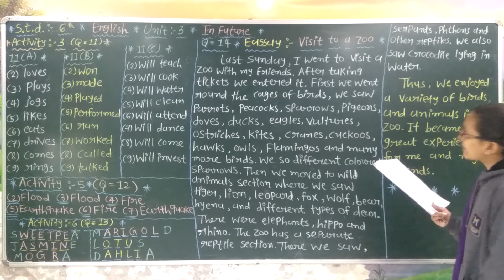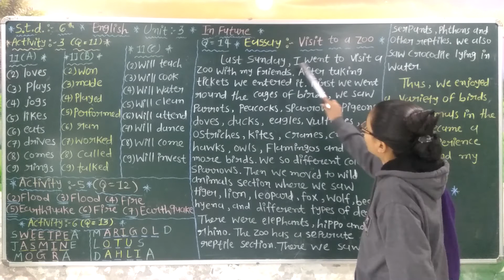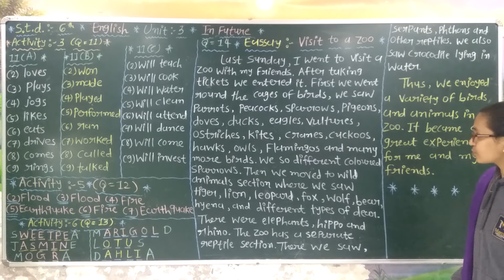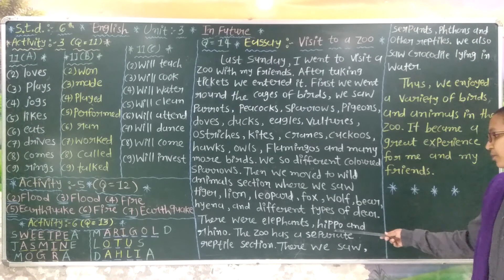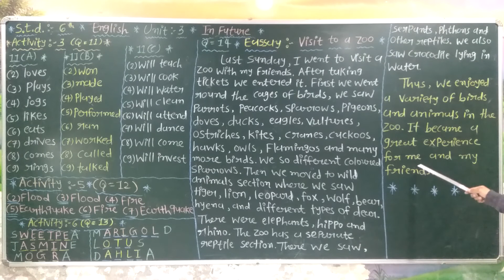std - 6th english lesson - 3 part - 12